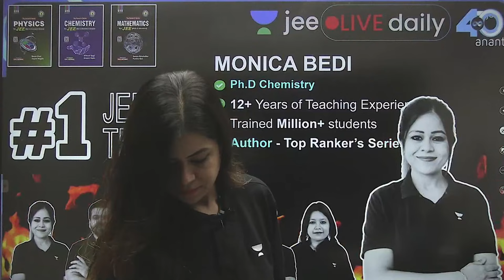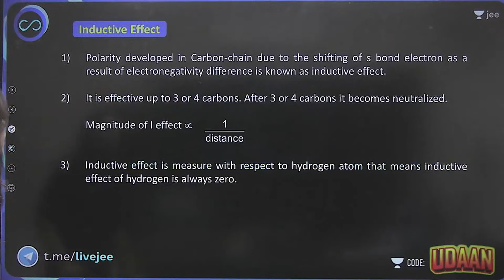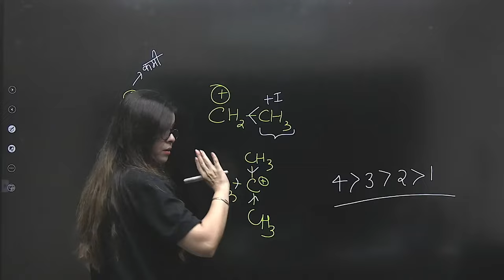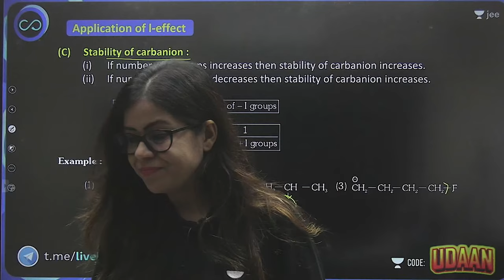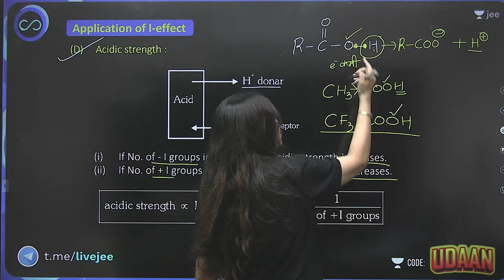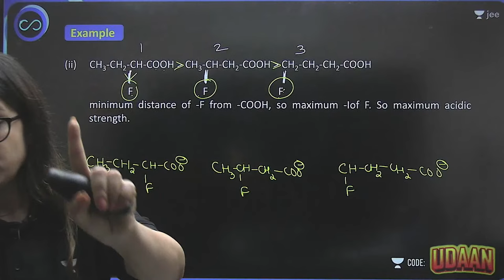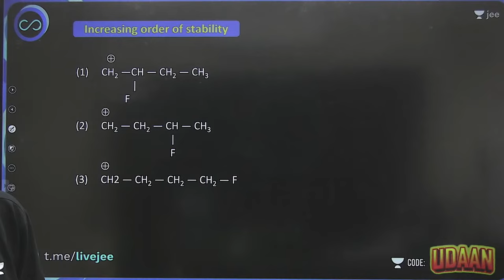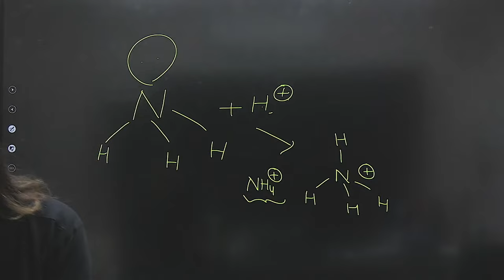General Organic Chemistry L-7 | Inductive Effect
Unacademy is here to assist you till the last step of your IIT Journey.
Predict your IIT admission based on the previous year's cutoff with the IIT JEE College Predictor.

Enroll in above batches Using code UDAAN or by clicking